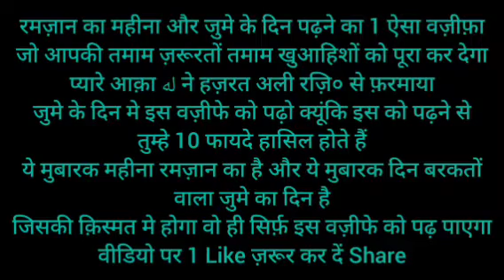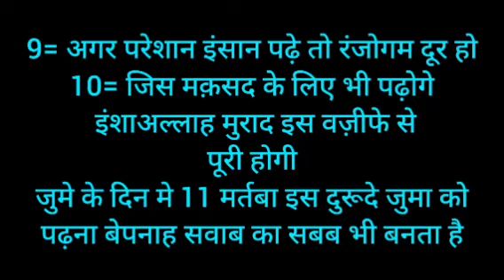Ramzan Special | जुमें का वज़ीफ़ा | जो मांगों वो पाओ | Ramzan Ka Juma | Juma Wazifa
Ramzan Ka 3rd Juma
Insha allah aap sabhi log ye ek wazifa Zaroor padhe
isse aapki hajat poori hogi

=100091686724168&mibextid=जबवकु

Descriptions

Shukriya
Allah Ap Sabko Hamesha Khush Rakhe
Ameen -

Allah Hafiz

mufti bilal qadri
jumma k din love ka wazifa
Ramzan ke tisra jumma ka wazifa
wazifa for money
dr hamed shaafi
Ramjaan ka amal
ramzan ka teesra jumma
Ramzan ke tisre jumme ki dua
wazifa for earning money
powerful wazifa for rizq e halal
Jumma ka wazifa
silsila qadria shaafia
ramadan

Islamic video
Islamic history
viral video
hindi Islamic stories
Islamic
ramdan
ramjan
wazifa
Islamic dua
wazifa
takreer
hindi kahani

Dusre ashra ki dua
wazifa for hajat
jumme ki dua